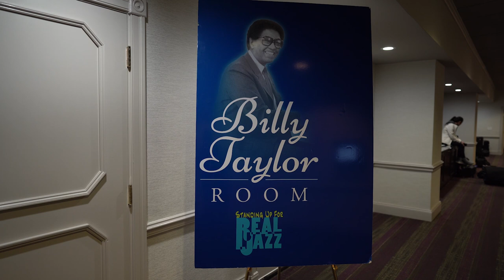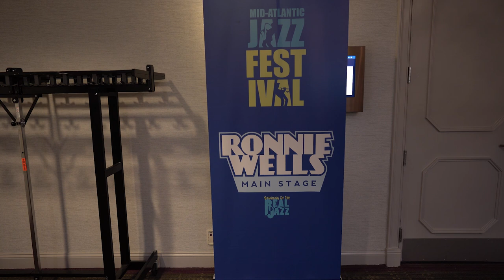MAJF 2020 Atrium Stage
Howard "King Fish" Franklin Quartet

BOBBY HUTCHERSON TRIBUTE
Head Start
Little b's Poem
Delilah
Herzog
Montara

Howard Franklin - Drums
Chien Chien Lu - Vibraphone
Herman Burney - Bass
Allen Johnson - Piano

MAJF Venders